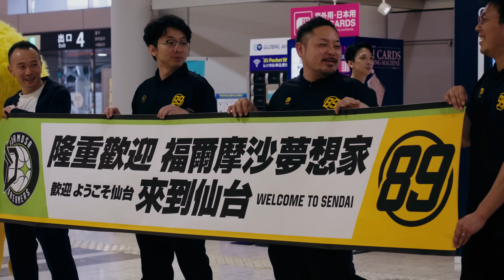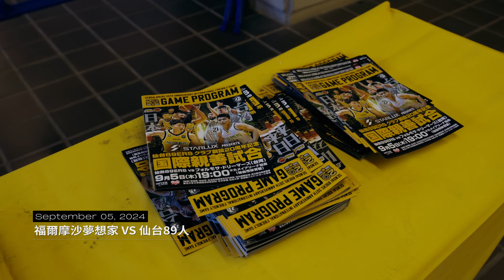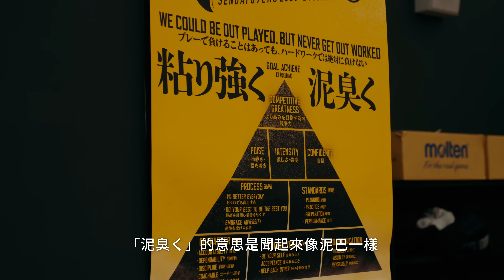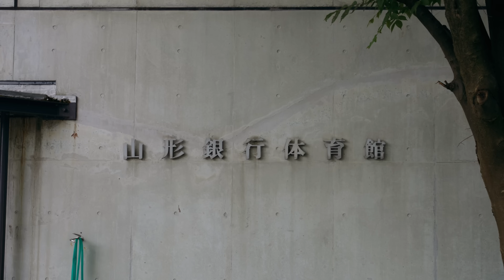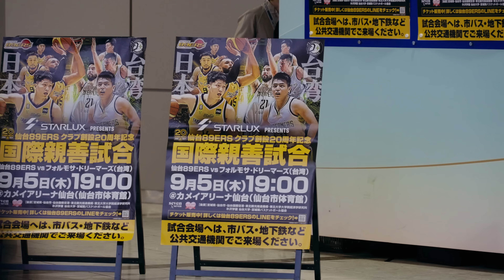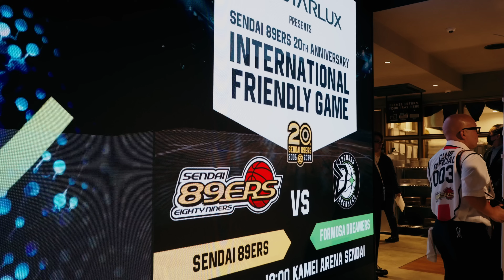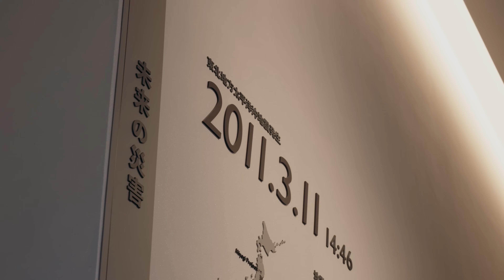Dreamers All Access 日本仙台行全記錄／籃球運動凝聚眾人的力量／見證臺日友誼／2024城市交流賽／夢想家／SEP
Dreamers All-Access｜

SP - 仙・臺BRIDGE

月初很榮幸受到日本 @89 隊的邀請，到仙台進行城市交流，不僅見證臺日之間的友誼，也再次感受籃球運動凝聚眾人力量的純粹與美好🏀💛💚

這趟仙台行的全記錄都在本片中！